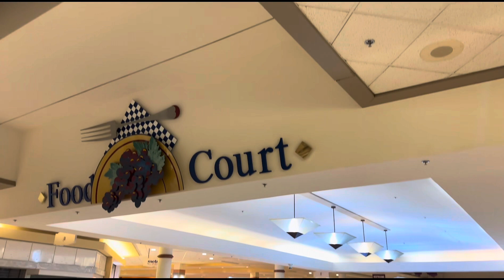What’s left of the Harrisburg Mall in Harrisburg Pennsylvania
Sucks how all of these malls come and go. I grew up going to this mall and I’ve made a lot of memories while coming here. Unfortunately this mall is set to be demolished sometime in the near future so I’m gonna try and enjoy as much of it as I can. I hope you guys enjoy this, trying to do something different for once.